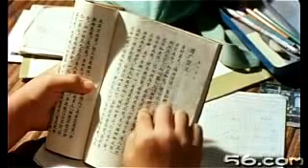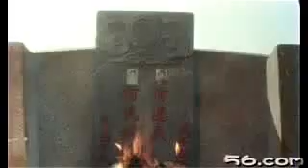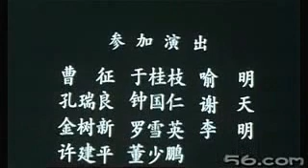Chinese Movie 国片 《心香》（1991）朱旭主演